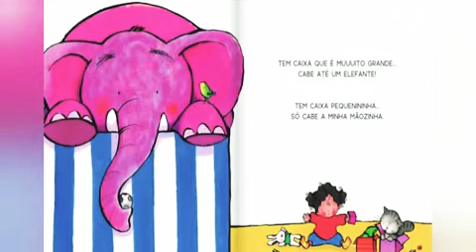Brincando de equilibrio -CEI Jardim Novo Horizonte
Vídeo de caráter educativo, produzido pela professora Alessandra Damasceno do CEI Jardim Novo Horizonte, para os bebês dos agrupamentos BI e BII como forma de atividade durante o período de isolamento social.